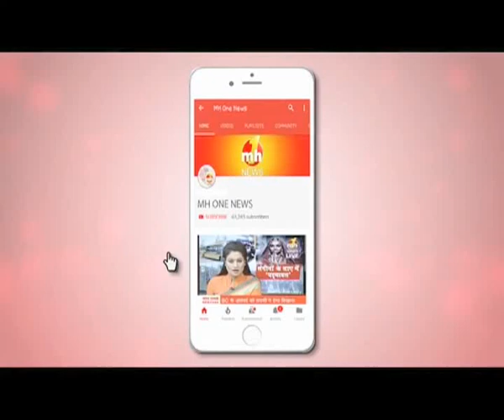गुरदासपुर : डेरा बाबा नानक में दो युवकों की मौत के बाद हिंसा